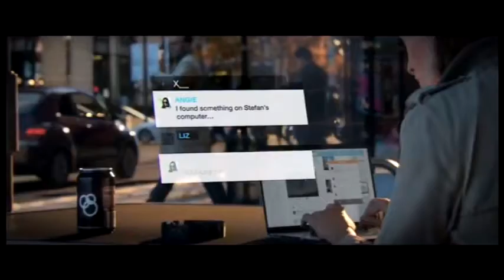watch dogs Trailer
The storyline of Watch Dogs game is built around the concept of information warfare, data being interconnected, and the world's increasing use of technology—questioning who exactly runs the computers they depend on. The game is set in an alternate reality version of Chicago, Illinois, which is one of many cities to feature a supercomputer known as a "CtOS" (Central Operating System). The system controls every piece of technology in the city, and contains information on all of the city's residents and activities which can be used for various purposes.[21] In the game's universe, the Northeast blackout of 2003 was found to be caused by a hacker, prompting the development of CtOS.[22] The game will put the player in control of Aiden Pearce, a highly skilled hacker who uses both his "fists and wits".[23] The creative director of Watch Dogs stated that the main story will be 35--40 hours long.